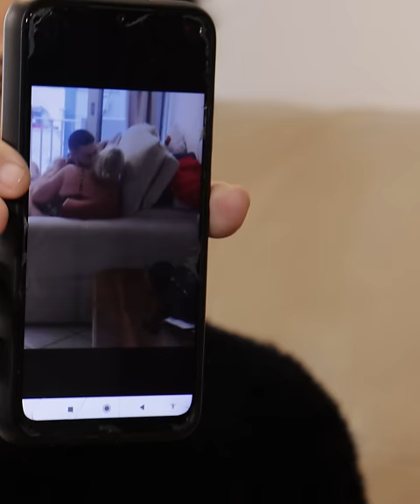Grandma fell in love with her granddaughter's boyfriend and look what happened...